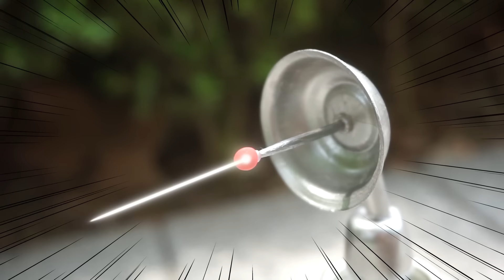Nueva Auto Monstruo Policía l ¡Ataques de ambulancia fantasma en el garaje! l Tayo Autobús Español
Un fantasma de garaje captura al pobre Tayo.
¡Policía monstruosa al rescate! Rescata a Tayo y persigue al fantasma fuera del garaje.